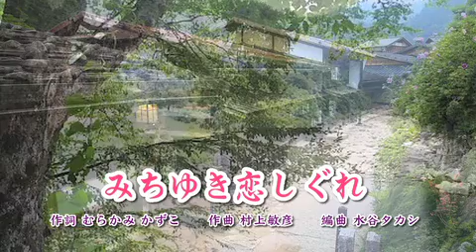第60回 激カラ スターチャンネル みちゆき恋しぐれ 村上かず子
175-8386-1 みちゆき恋しぐれ　作詞：むらかみかずこ　　作曲：村上敏彦　編曲：　オリジナル歌手：村上かず子